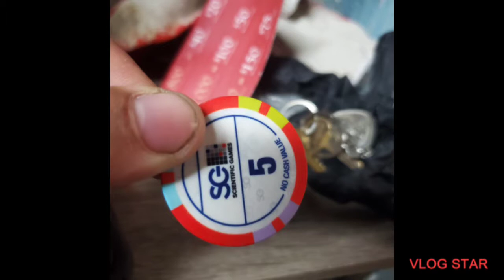what squad live read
whatsquaddoesvegas
Edit with Vlog Star app